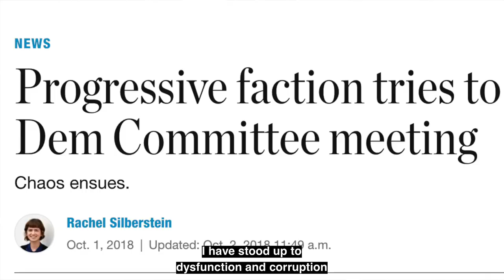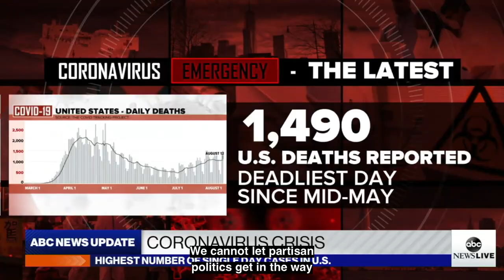Patrick Nelson for NY State Senate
Patrick Nelson is the Democratic and Working Families Party nominee for State Senate in New York's 43rd district. He's running to be an independent voice for Upstate New York and to provide productive representation for our district while fighting for working families.